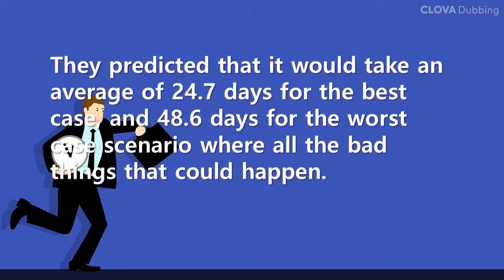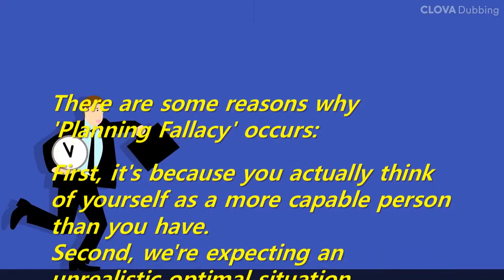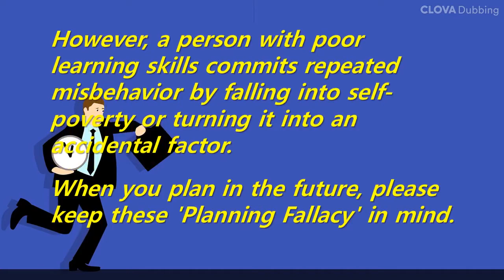Short Story: Planning Fallacy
‘Planning Fallacy’ can happen to anyone.
But what's important is the reaction that you've experienced. When a person with a learning ability experiences a plan error, he or she takes it as an opportunity for self-understanding and tries again by modifying the plan accordingly. However, a person with poor learning skills commits repeated misbehavior by falling into self-poverty or turning it into an accidental factor.
When you plan in the future, please keep these 'Planning Fallacy' in mind.